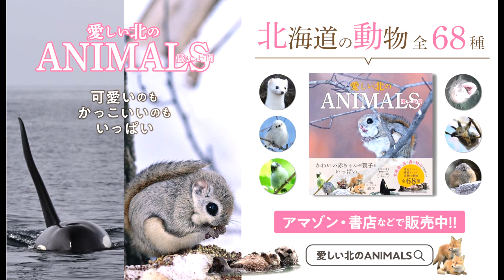冬に出会った野鳥2【水辺】 スローな時間 北海道 Wild birds I encountered in winter 2【Waterfront】 slow time Hokkaido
北海道で冬に出会った野鳥2で今回はほとんどが水辺の鳥です。今回は珍しいかもしれない野鳥は1種の全12種です（画像小さめ）（音楽:フリーBGM DOVA-SYNDROME「KANADE」 written by のる さん 素敵な曲ありがとうございます）
⭐️北海道の癒しの野生動物が1冊になった本を販売中「愛しい北のANIMALS 優しい時間」です⭐️
⭐️羅臼 知床ネイチャークルーズ様・帯広 北海道ホテル様・旭山動物園内/旭山動物園くらぶ「いこいの広場SHOP」様へ行く方に！そちらでも販売しています